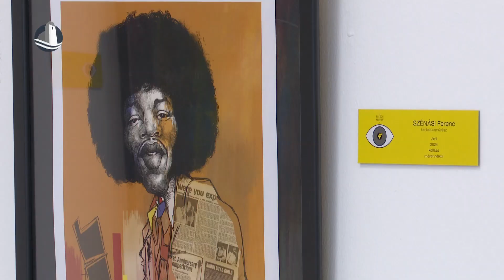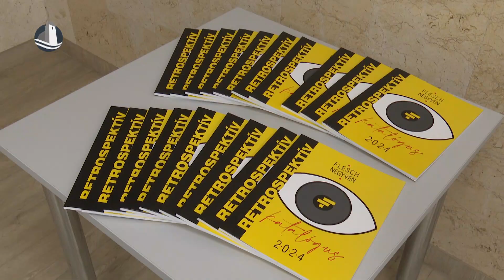Retrospektív kiállítás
Retrospektív címmel nyílt kiállítás a Flesch Központban május 2-án, csütörtökön. A tárlatot a Flesch negyven programsorozat keretében rendezték meg, ami az elmúlt 40 év kiemelkedő alkotóinak műveit mutatja be. A kiállítás május 20-ig tekinthető meg az intézmény nyitvatartási idejében.